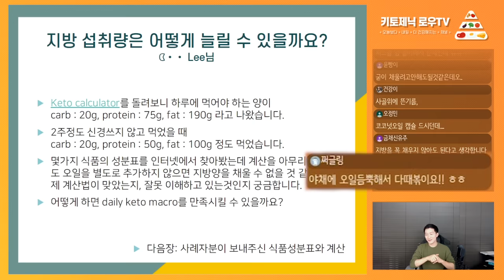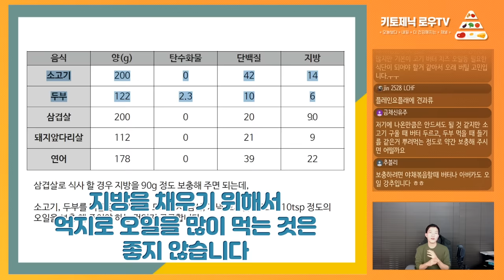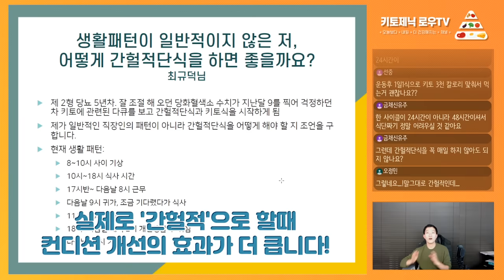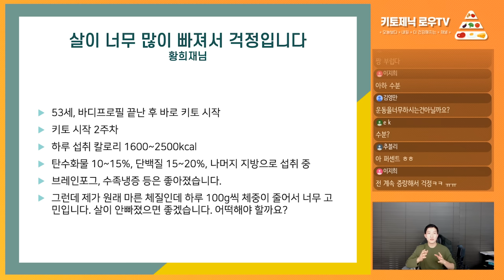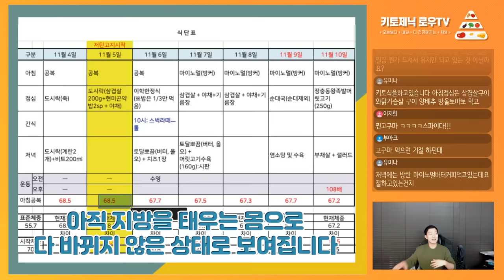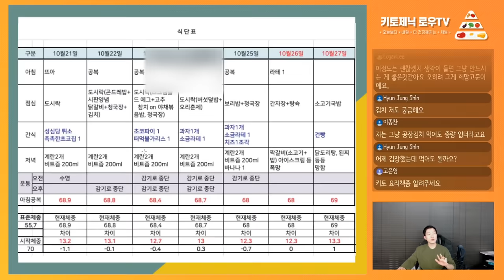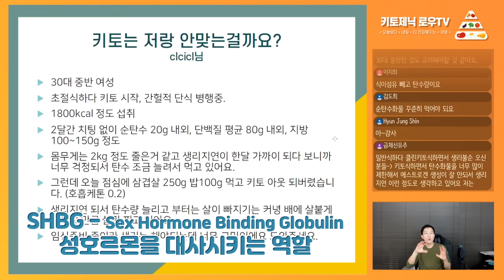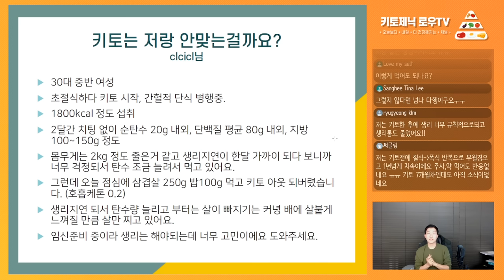식단일기 곳곳에 숨어있는 정체기의 원인 [12월 1일 구독자 사연 라이브] | 키토제닉로우TV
12월 1일에 진행했던 라이브방송의 구독자 사연 소개 입니다.

[타임라인]
00:06 지방 섭취량은 어떻게 늘릴 수 있을까요?
02:51 생활패턴이 불규칙한 사람의 간헐적 단식
06:06 충분히 먹어주고 있는데도 살이 너무 줄어서 고민입니다
08:10 식단일기 곳곳에 숨어있는 정체기의 원인
11:41 호르몬 문제 때문에 탄수화물을 좀 먹어주었더니 살이 자꾸 붙어요

제작
로우 금채